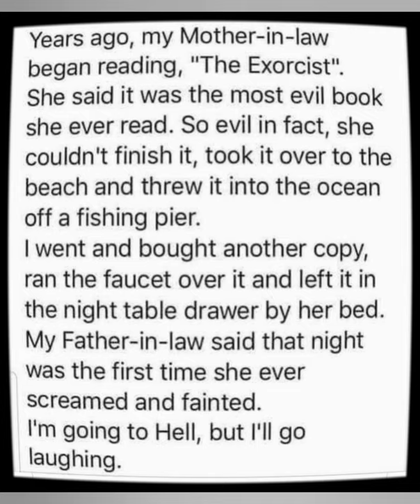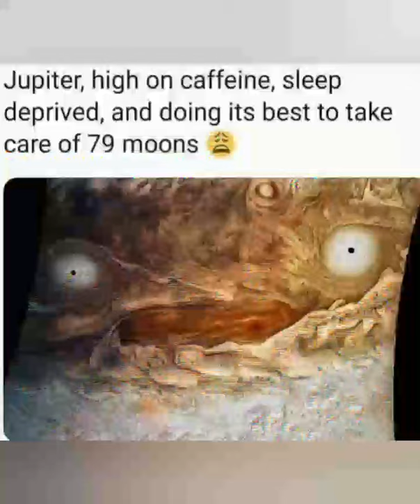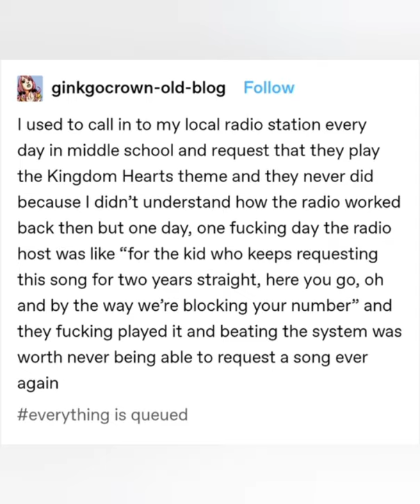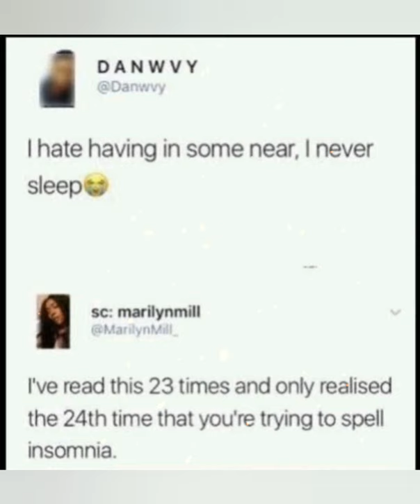Some memes found on the internet #2